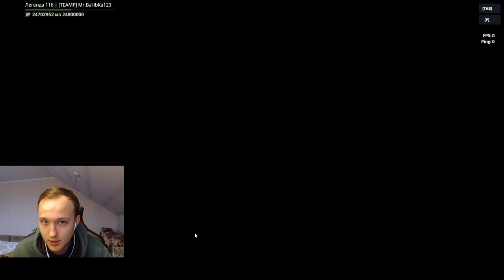CТРАЙКЕР ВОСКРЕС! СТРАЙКЕР С УРАНОМ И БУСТЕРОМ ВАНШОТАЕТ ВСЕХ В ТАНКАХ ОНЛАЙН